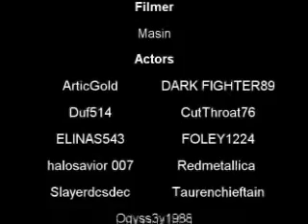Relic Ownage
Random battle on Relic. Lots of Ownage was involved in the making of this Halo 2 machinima.